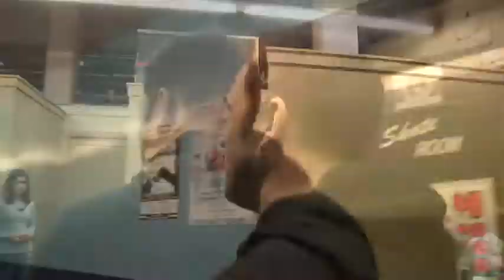Newsboys- Fun With Opening Acts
Unreleased Podcast- Paul Colman has a bit of fun with Kutless.